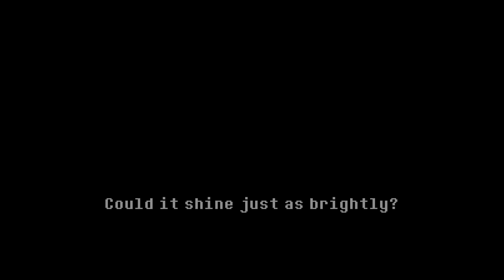Dragon's Breath — Deltarune Combat Animation (Fun Gang VS Susie)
With self-control and tension mastered, the only thing left to hone is the SOUL... with a trusty ax forged from the mane of a dragon whelp by your side.

This is likely the last one in this little trilogy. Another month in total spent in making this. The new abilities this time include DRAGON'S BREATH (80%), a stronger variant of SNOWGUARD (32%), PRINCE'S GAMBIT (32%), and MAELSTROM (50%). YELLOW BUSTER, SNAG WEAPON, and the previous abilities have not been forgotten.

Chapters 3 and 4 awaits.

The original title was going to be called Dragon Whelp. Changed it to Dragon's Breath.

0:00 Berdly Joins The Fun Gang
4:18 Journey To The Rooftop
14:23 Fun Gang VS Susie